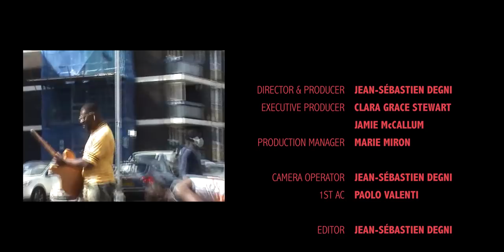Wax - Jurgen Klopp (prod. by Wax)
No rhythm, just vibes